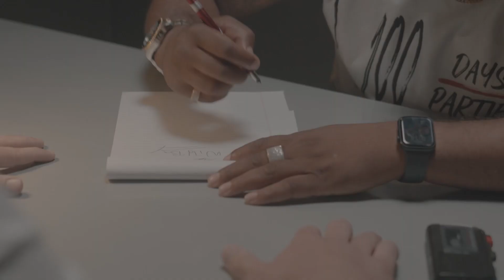Wildboy - Still Standing (Official Music Video)